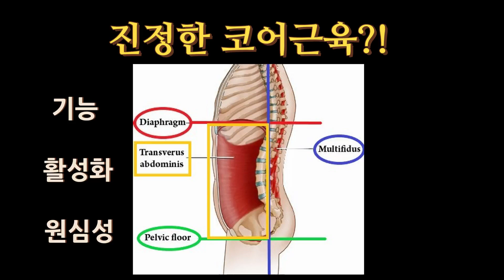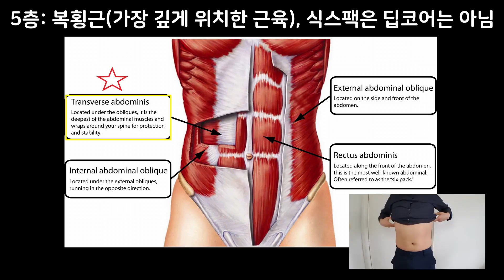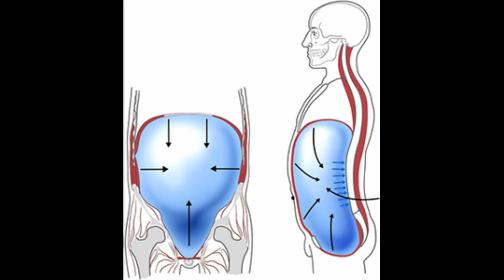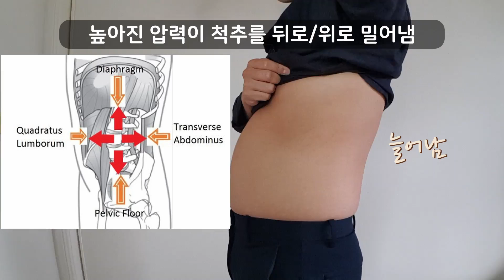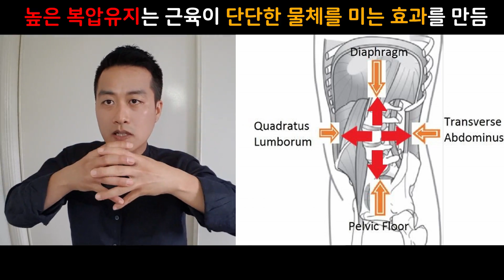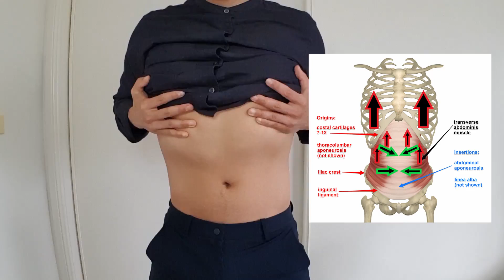코어운동 (원심성) 뱃살빼는운동 체형교정운동 복부운동 의 기본 ft. 스포츠의학저널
1:1 평가/상담 신청하고 나에게 맞는 운동 추천 받기

복횡근 운동은 기본적으로 누워서 하시는 걸 추천드리고 적응이 되시면 앉아서, 서서, 그리고 걸어가면서 또는 뛰어가면서 30-60초 정도 하루 5번 정도 실시하시면 됩니다. 하지만 일상생활 속에서 생각날 때마다 조금씩이라도 실천하면서 생활화 하시는 게 가장 좋습니다. 웨이트 트레이닝이나 기타 홈트레이닝을 하실 때도 먼저 의도적으로 수축을 해주는 버릇을 들여주시면 좋구요. 복횡근은 자세유지나 복압유지를 위한 local muscle로 분류되어 웨이트 트레이닝과 같은 높은 저항을 줘서 단련 시키는 근육이 아니라 반복적인 저강도 운동을 통해 근육의 톤을 높여주는 훈련을 해주시는 것이 훨씬 더 바람직하다고 많은 논문에서 얘기하고 있습니다.

이전영상
- 스트레칭으로 체형교정이 어려운 이유: 최신 논문으로 알아보는 근육이 뭉치는 4가지 원인과 솔루션

참고문헌
Kibler, W. B., Press, J., & Sciascia, A. (2006). The role of core stability in athletic function. Sports medicine, 36(3), 189-198.